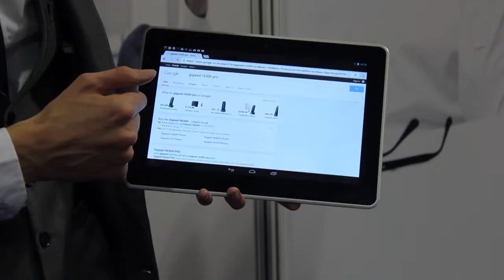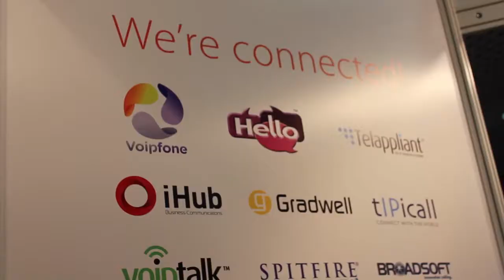Technology Magician Keelan Leyser launches the Gigaset Android Maxwell 10